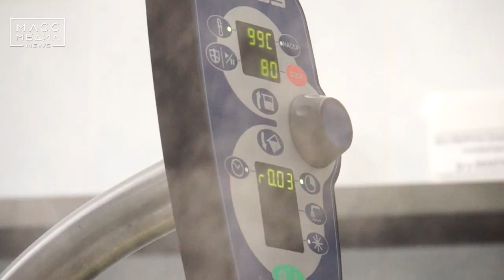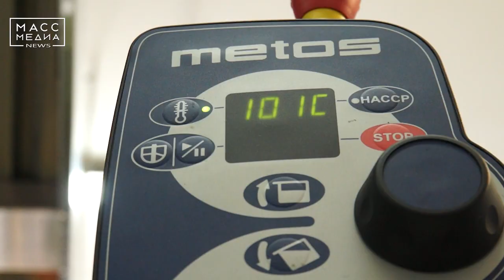Бесплатное питание | Новости сегодня | Происшествия | Масс Медиа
Бесплатно кормить детей горячими блюдами будут в начальной школе. Закон о нормах здорового питания, том числе, в школах и детских садах, а также о бесплатном горячем питании в начальной школе внесен в ГосДуму. Та часть закона, которая касается детского питания, разработана рабочей группой под руководством Ирины Яровой.

Одна из важных новаций – поправка в закон «Об образовании» о том, в начальной школе «должно обеспечиваться одноразовое горячее питание, предусматривающее наличие в приеме пищи горячего блюда, не считая горячего напитка». Также для регионов вводится возможность федерального софинансирования на эти цели.

В тексте законопроекта сказано, что при изготовлении пищевой продукции для детского питания не допускается использовать продовольственное сырье, изготовленное с использованием кормовых добавок, стимуляторов роста, генно-модифицированных организмов, и других опасных для здоровья ребенка веществ и соединений в соответствии с нормативными документами. Законопроект поддержан Правительством РФ.

Есть о чем рассказать? Пиши нам в Telegram – 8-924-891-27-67 или в Direct